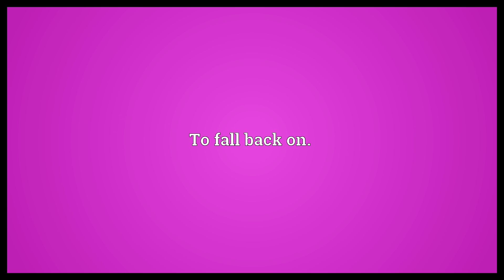Fall back upon Meaning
Video shows what fall back upon means. To fall back on..  Fall back upon Meaning. How to pronounce, definition audio dictionary. How to say fall back upon. Powered by MaryTTS, Wiktionary